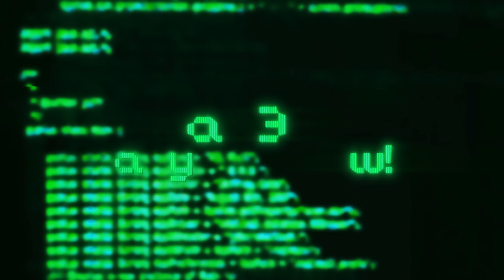Ak3k - ANYDAYNOW! (prod. Carbon X)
Lyrics:

everybody moving fake now
i can’t trust nobody
all these people know my name now
i can’t wait to blow up
it could happen any day now
i can feel the energy it’s rushing thru my veins
demons in my brain tryna take me anyway how

banging thru your f town
ain’t the king but i could prolly snatch the f crown
pull up to the f city lemme show you how
we getting down
but be careful cause the cops around

2 shots pop pop at the ops
always talking like he bout it
till i pull up on your block
30 shots in the glock
f*** around and make it hot
i could beat a p up
if he thinking i’m getting knocked out
hopped out
gripping the choppa and i’mma rock out
locked out
losing my mental living in lockdown
top down
going 100 i’ll never stop now
dropped out
to everyone hating let’s see you talk now

got a bullet in the chamber imma put thru your face b
hate this
all of these rappers are on some fake s***
fake b
bet my machete giving him face lifts
say s***
then i’ll be leaving you pussies faceless

ayyy let it bang i’mma let it rang
everybody move the same
in this day and age
i just wanna get a chain
above anything
and have my diamonds f frozen like a winter lake